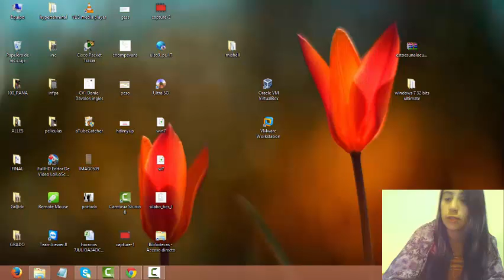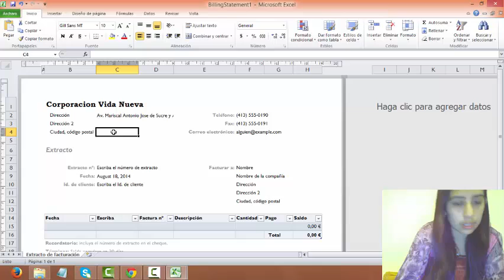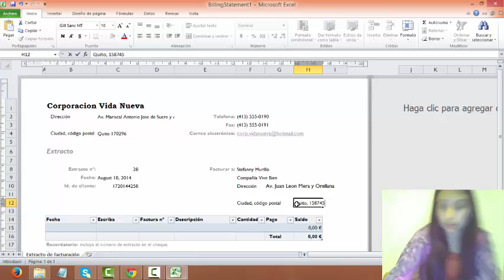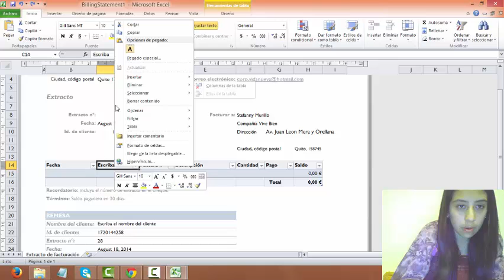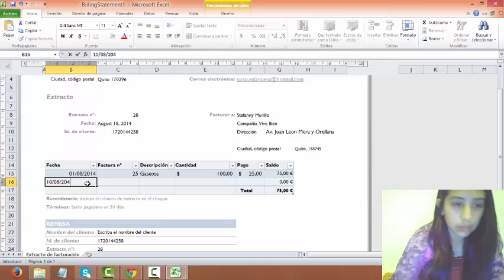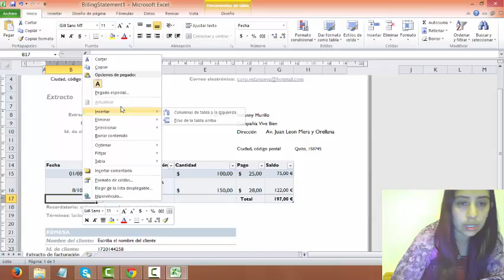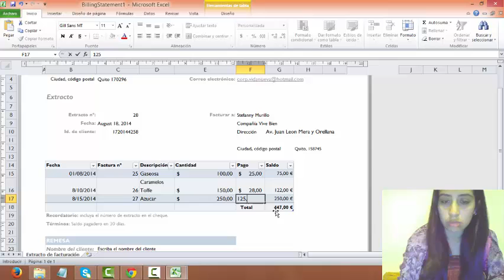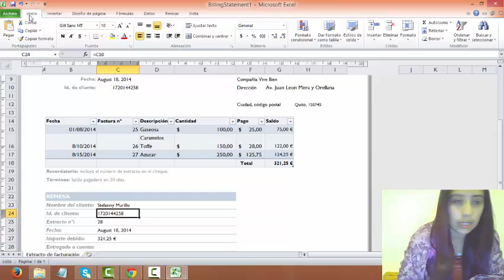Como crear un Albarán de Factura en Excel